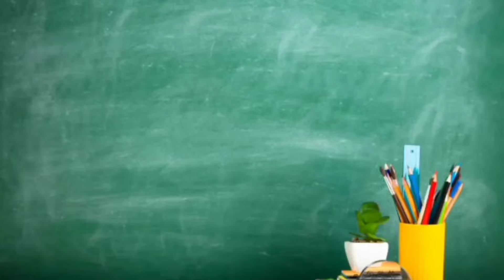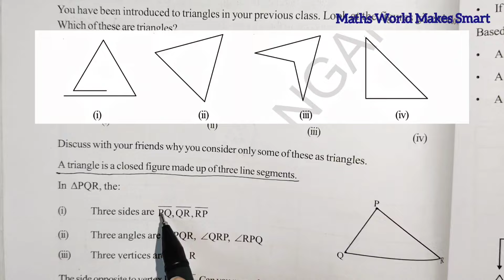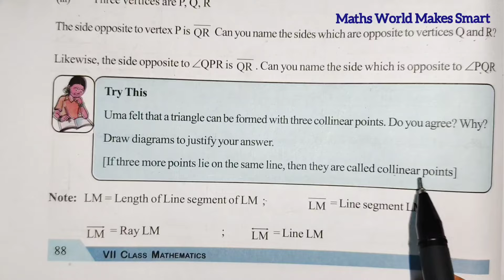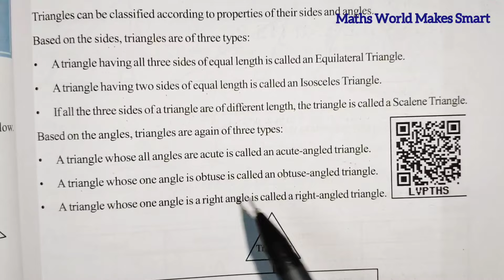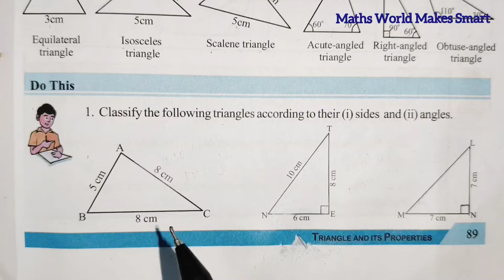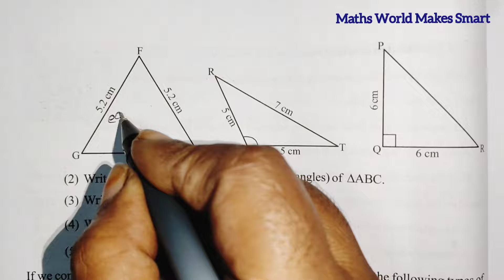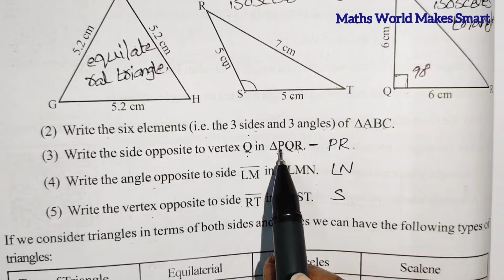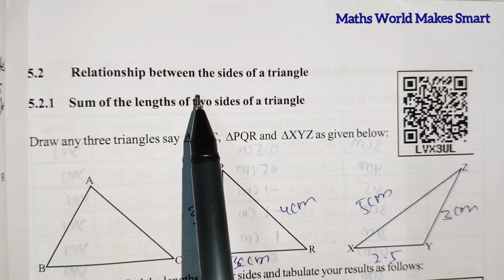TS,7thClass, Triangles and it's properties Introduction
7thClass,
Triangles and it's properties
Introduction